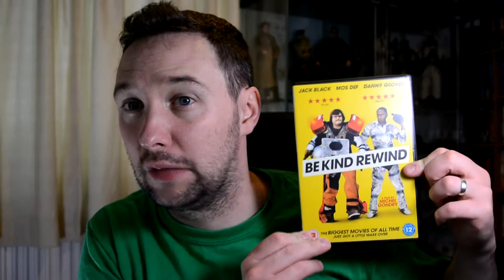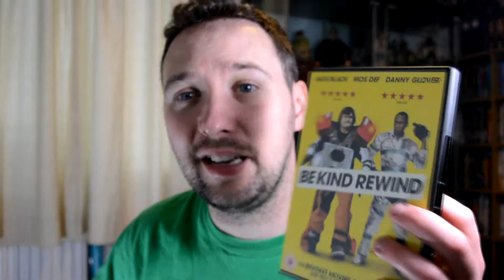Let's Talk Movies Be Kind Rewind Review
Hi everyone, today we are checking out a great comedy film, some people may not agree but it's a movie I have watcher lot's of times & really enjoy. So let's talk about Be kind Rewind.